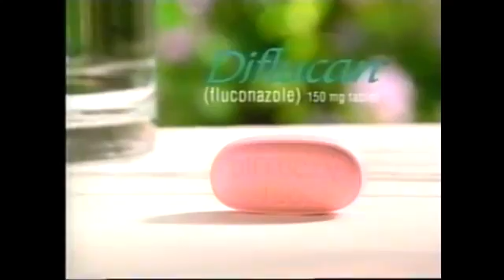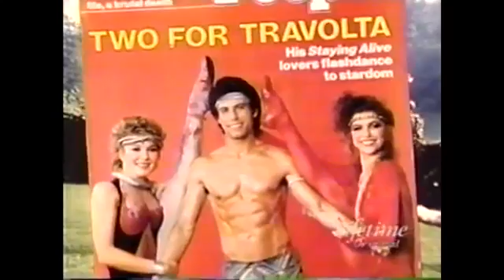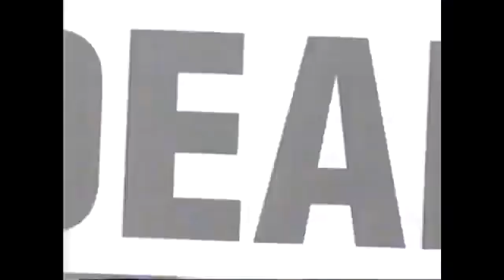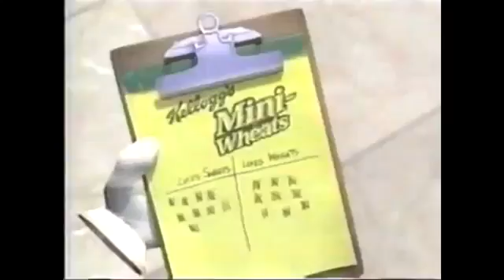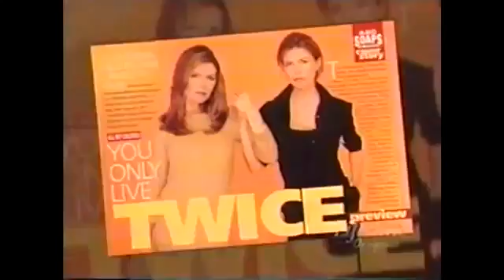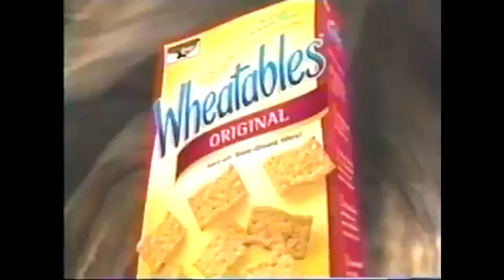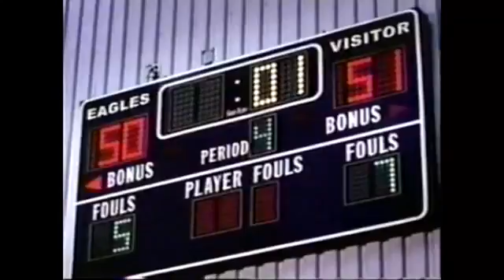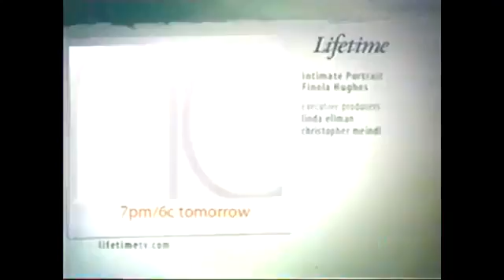Finola Hughes 2002 Intimate Portrait